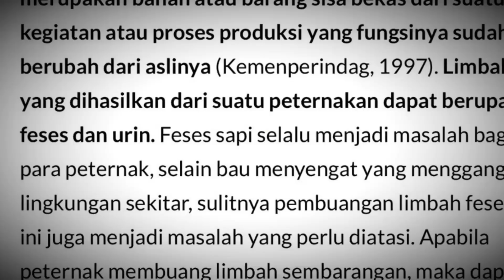PPK ORMAWA UKM Forum Studi Ilmiah (FOSIL), Fakultas Peternakan, Universitas Hasanuddin.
Beberapa Program Kerja PPK ORMAWA UKM Forum Studi Ilmiah Fakultas Peternakan, Universitas Hasanuddin, yaitu Pembuatan Biodigester, Budidaya Rumah Cacing, dan Pembuatan Pupuk Organik Cair, di Desa Kampili, Kabupaten Gowa, Provinsi Sulawesi Selatan.